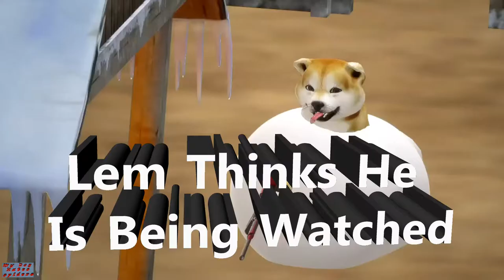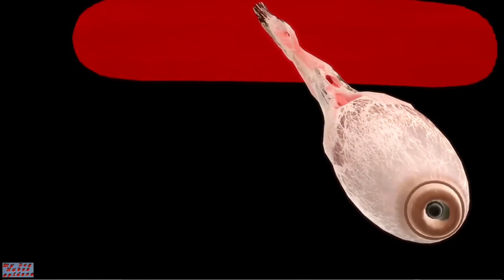My Dog Hates Spiders - Episode 3: "The Lem Drone"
Lem needs help to escape The Spider's cocoon.